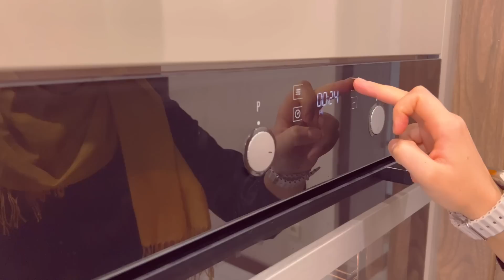انتهى عهد الدلع رجعت لهم بهمة عالية 💙 كيكة الجزر . كوكيز سميري . كفتة قبرص . سهرة شتوية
كيكة الجزر مع الصوص و كوكيز السميري زيارتي لرفيقتي وتحضير الغدا لعيلتي عملت كفتة قبرص و سلطة البطاطا المميزة وسهرة دافئة مع العيلة .. إذا عجبكم الفيديو أتمنى تدعموني بلايك👍 ولا تنسوا تضغطوا على زر الاشتراك وتفعلوا الجرس لتوصلكم فيديوهاتي أول ما تنزل 🛎️

الكوكيز
بيضة
كاسة سكر بودرة
125 غ زبدة
ملعقتان كاكاو
كاسة شاي نشا
باكيت باكينغ باودر
كاستين طحين
سميري

كيكة الجزر
3 بيضات
كاسة سكر
كاسة شاي زيت
كاسة شاي حليب
باكيت باكينغ باودر
باكيت فانيليا
ملعقة صغيرة قرفة
كاسة طحين
كاستين جزر مبشور
كاسة شاي جوز
الصوص: 100 غ زبدة، نصف كاسة سكر بودرة، 175 جبنة كريمية

كفتة قبرص
700 غ لحمة
4 حبات بطاطا وسط مبروشة
بصلة مبروشة
4 ملاعق بقسماط
بيضة
نصف جرزة بقدونس
ملح
بابريكا
فلفل أسود
كمون

سلطة البطاطا
5 حبات بطاطا مسلوقة
حبتين جزر
بصل أخضر
نصف جرزة بقدونس
ملح
بابريكا
فلف أسود
صوص السلطة: لبن زبادي وثوم وملح
الزينة نعناع يابس وفليفلة حمراء